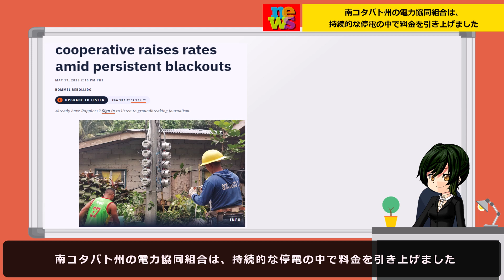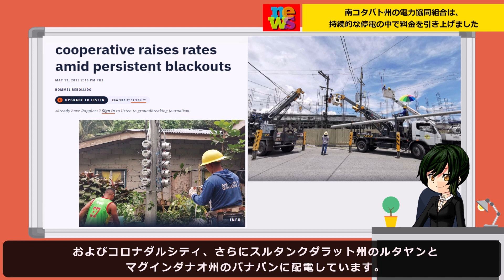[フィリピン] 南コタバト州の電力協同組合は、持続的な停電の中で料金を引き上げました。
フィリピンでのニュース、話題その他、色々とピックアップして投稿していきます。
英語の苦手な私が、語学が苦手な方へと思い、現在住んでるフィリピンでのニュースを日本語で開設する動画をUPしてゆきます。
少しでも皆さんへお役立てできればと思っております。
視聴様へのご支援のほどよろしくお願いいたします。

音声：VOICEVOX 春日部つむぎ使用
立ち絵：ささらちゃん使用